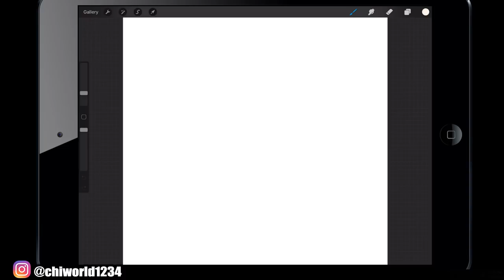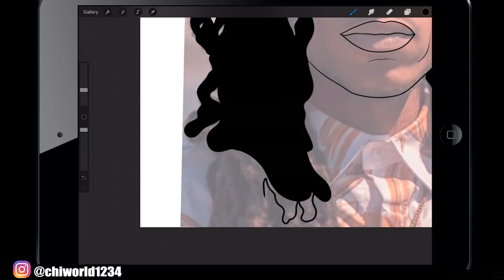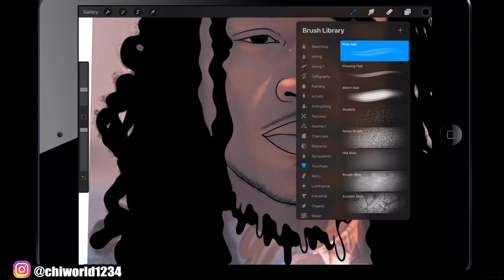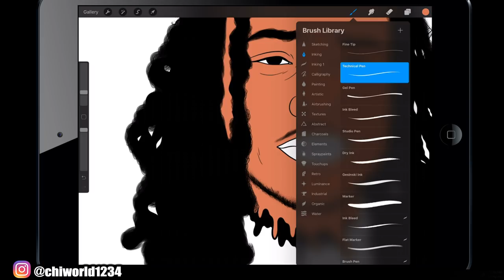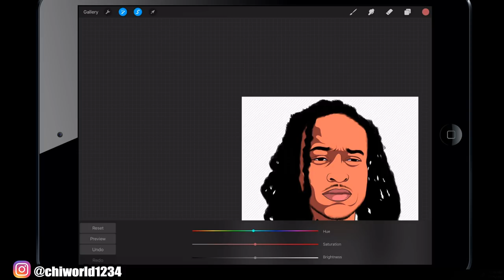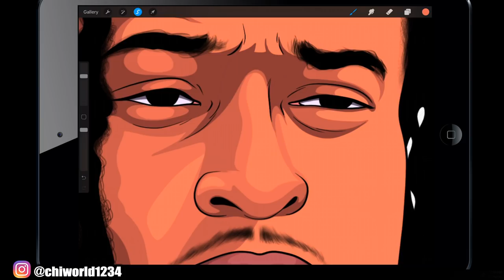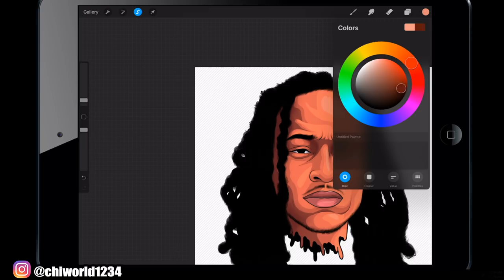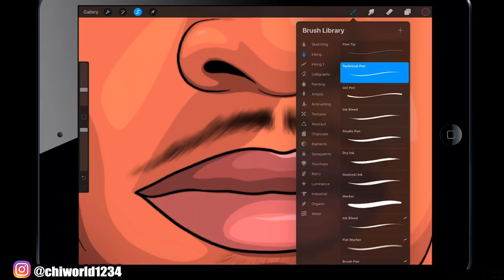Cartoon Tutorial For My Bro 100!!